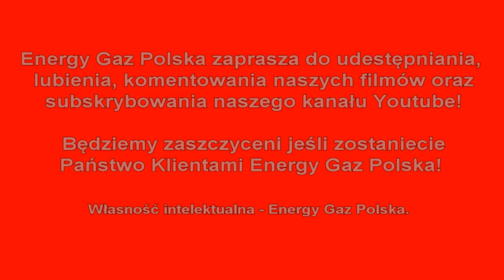Montaż LPG Volvo XC70 z 3.2 238KM 2011r w Energy Gaz Polska na gaz BRC SQ P&D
Volvo XC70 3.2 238KM 175kW 2011r już po fachowym montażu gazu! Wybierz praktykę, doświadczenie Energy Gaz Polska i oszczędzaj 370zł na każdym 1 tys. km dzięki LPG! Instalacja gazowa BRC SQ P&D wraz z montażem kosztuje 4600zł, ale dzięki LPG wystarczy pokonać dystans 12400 km aby zwróciła się w 100% inwestycja na montaż poniesiona. Od dziś Właściciel Volvo na stacjach będzie zostawiał o połowę mniej pieniędzy! :) Średnie spalanie benzyny - 13 litrów/100km, a LPG tylko 15 litrów na 100km co przyniesie Właścicielowi 370 złotych oszczędności na każde przejechane 1000km! Zbiornik 55 litrowy zapewni zasięg auta na LPG - około 290 kilometrów!

Pytacie Państwo co zamontować do Volvo? Odpowiadamy: Najlepsze, markowe, dedykowane instalacje LPG! Ekspert LPG precyzyjnie dobierze instalacje gazową do marki Volvo!

Volvo na gaz to niesamowite oszczędności - wykorzystaj je na przyjemności! Gaz do Volvo zamontowany profesjonalnie i ze sztuką montażu w Energy Gaz Polska to czysty zysk i brak kłopotu z LPG po montażu. Drodzy Państwo pamiętajcie montując autogaz do Volvo wybierajcie LPG dedykowane do wymogów danego silnika w Państwa samochodzie! Instalacje gazowe proponowane przez naszą Firmę charakteryzuje niezawodność działania, pewności pracy na LPG.

Jeżeli w dalszym ciągu nie wiesz jakie LPG wybrać do Volvo i zastanawiasz się jaki gaz zamontować do Twojego Volvo, skontaktuj się z naszym Ekspertem LPG telefonicznie – z przyjemnością doradzimy i odpowiemy na wszystkie pytania z dziedziny LPG pod numerem 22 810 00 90!

Volvo TEST LPG przeszło fantastycznie! Na gazie Volvo w niczym nie ustępuje jednostce napędzanej ON czy BP. Nasi specjaliści przed oddaniem samochodu Klientowi po montażu LPG zawsze sprawdzają jego możliwości i porównują wartości jezdne na obu paliwach aby mieć pewność, że usługa montażu LPG jest na najwyższym poziomie!!!

Szanowni Państwo! Z prawdziwą przyjemnością informujemy, że oferujemy instalacji LPG do takich modeli Volvo jak: C30, C70, S40, S60, S70, S80, V40, V50, V60, V70, XC 60, XC 70, XC 90.